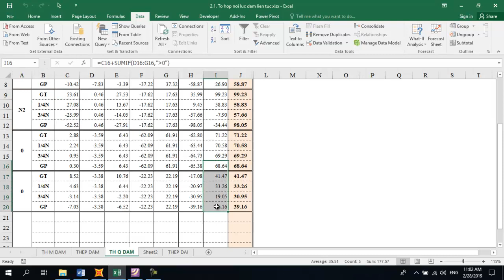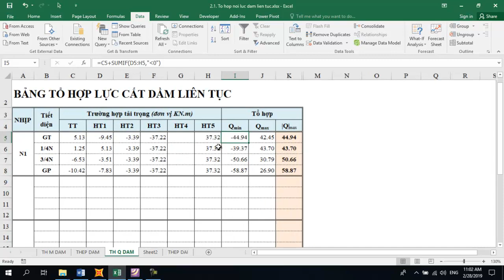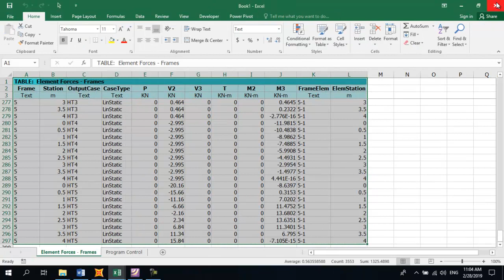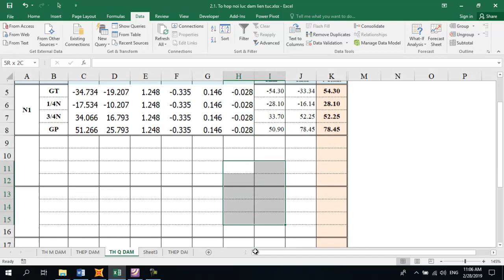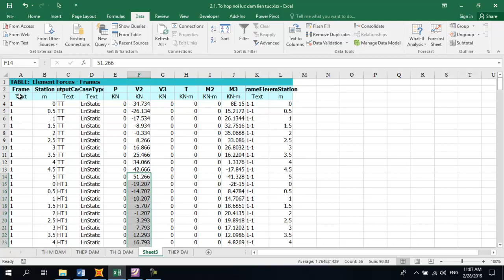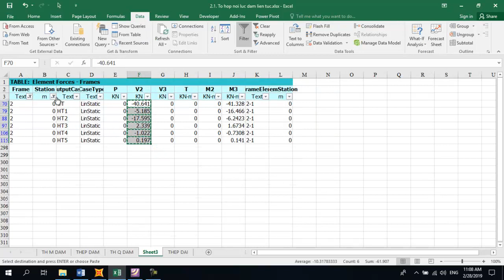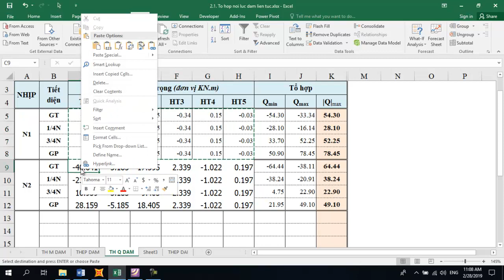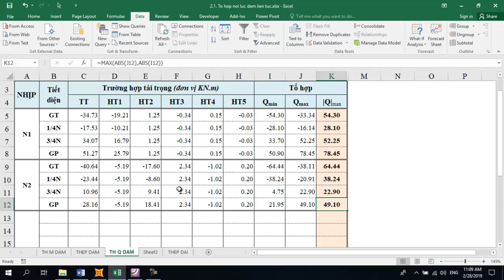Học Excel Kết cấu Xây dựng miễn phí | Tập 10B | Bảng tính tính thép dầm liên tục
1. Link tải lịch trình khóa học
2. Link tải tài liệu học tập